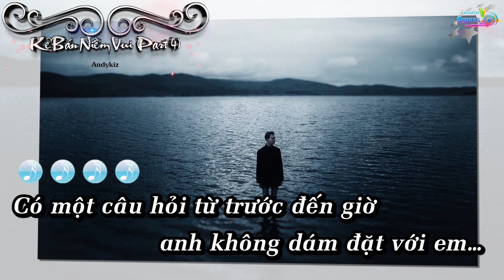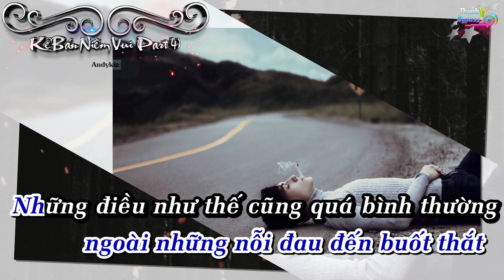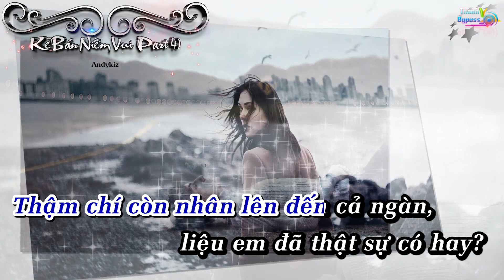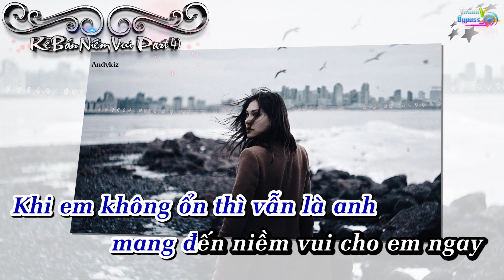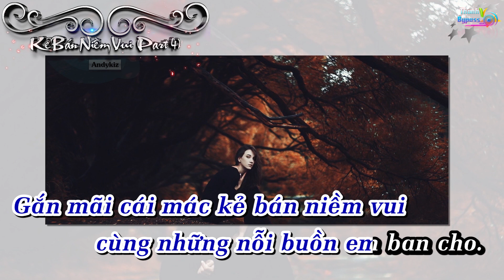Kẻ Bán Niềm Vui Part 4 - Andykiz Karaoke